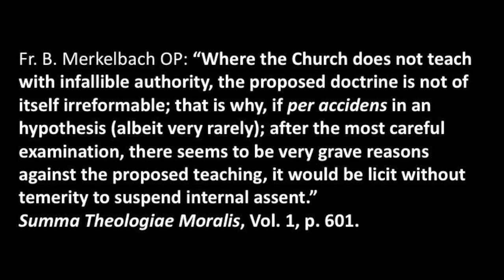Conversation with John Lane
In this episode, we tackle more viewer questions.